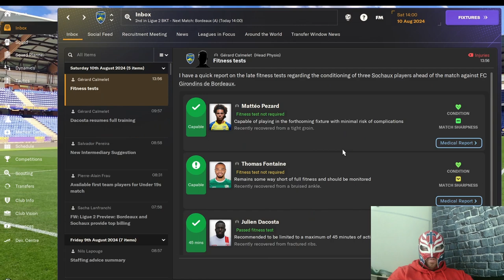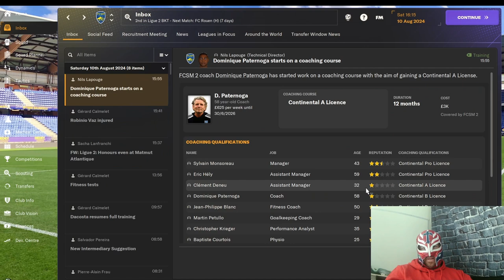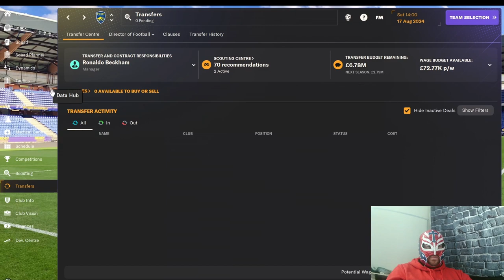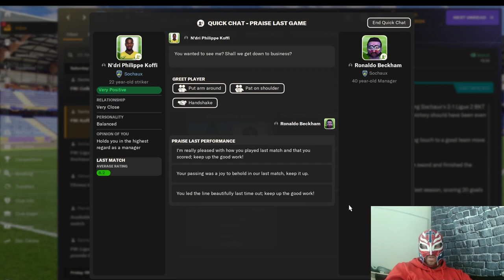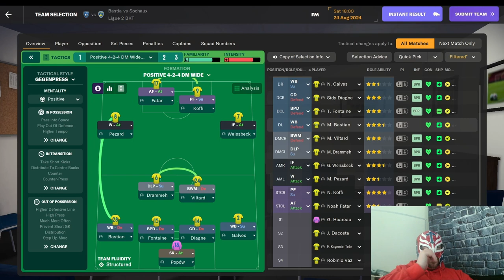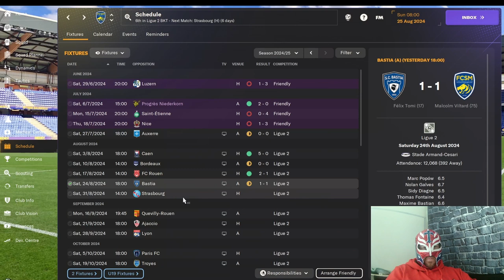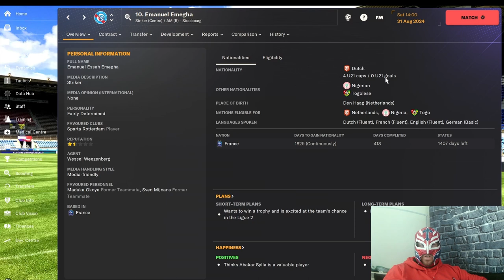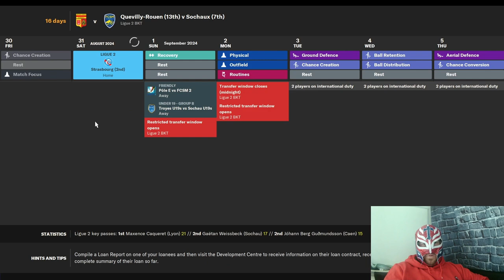FM2024 Sochaux - Baxter The Dog & Football Manager Frustrations Episode 11 Full Version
Watch me try to record a FM24 video while also keeping my puppy occupied lol.

This is the full version.